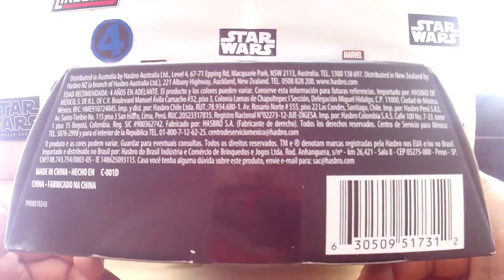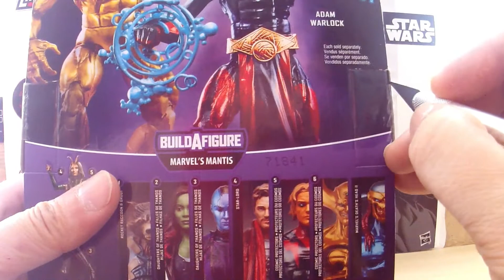Unboxing Marvels EX Nihilo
Ex Nihilo Protector del universo